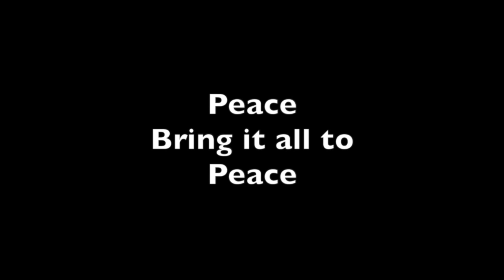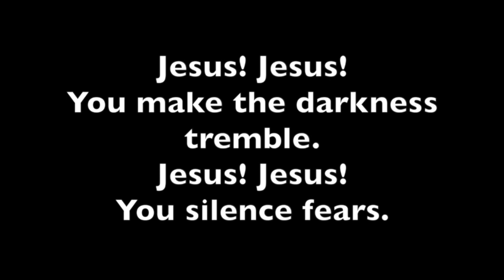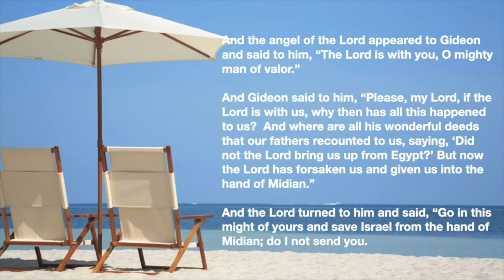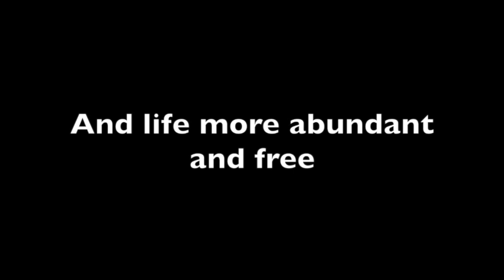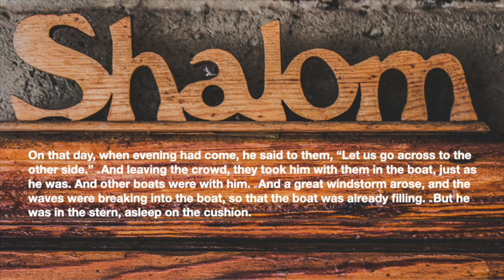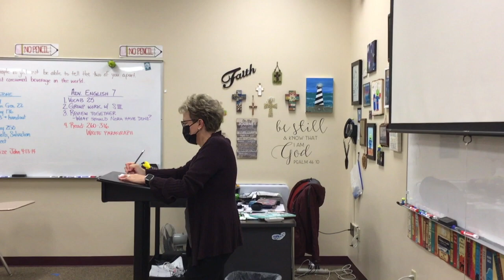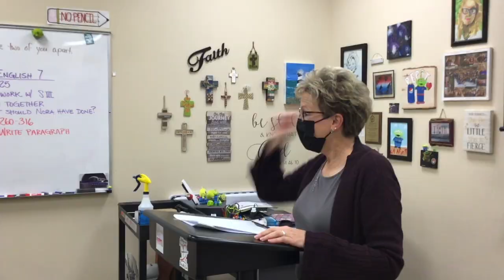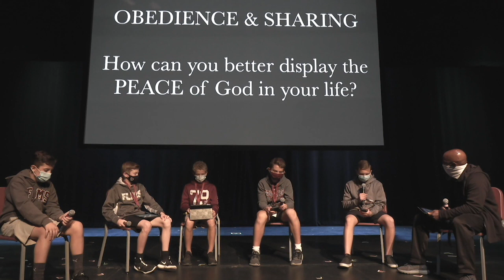Yahweh Shalom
November 12 Middle School Chapel--Yahweh Shalom